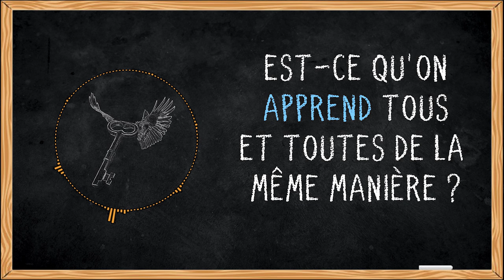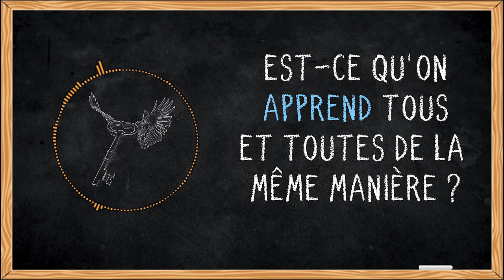L'Apprentissage vu par les Neurosciences [PODCAST #3]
⭐🎙 Rencontre avec Gaell Mainguy, docteur en neurobiologie 🧠, pour nous parler de comment on apprend ! ⭐🎙

Vos dons sont essentiels pour nous aider à produire davantage de contenu de qualité

Son : Agnès
Vidéo : Pleen

🔊 PLATEFORMES DE PODCAST 🔊
Retrouvez le podcast et les autres épisodes sur votre plateforme de podcast préférée :

L'épisode du podcast 🔊"La tête dans le cerveau" 🔊 de Christophe Rodo

Y. Agid & P. Magistretti. L’homme glial : une révolution dans les sciences du cerveau. Paris, Ed. Odile Jacob (coll. «  Sciences » ), 2018.

B.S. Bloom et al. Taxonomie des objectifs pédagogiques. Tome 1 : Domaine cognitif. Trad. M. Lavallée. Montréal, Les Presses de l’Université du Québec, 1979.

J.-P. Changeux. L’homme neuronal. Paris, Fayard (coll. « Le temps des sciences »), 1983.

A. Gopnik. Le bébé philosophe. Trad. S. Gurcel. Paris, Éditions Le Pommier (coll. « Essais et Documents »), 2010.

F. de Waal. Sommes-nous trop « bêtes » pour comprendre l’intelligence des animaux ? Paris, Éditions Les liens qui libèrent, 2016.